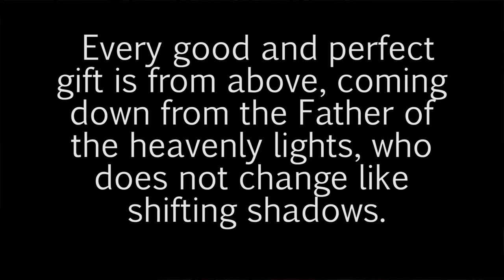Does God Change? - James 1:16-18 | Christian Vlog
In this video We talk about how God is the giver of all good things (even the small stuff), how he doesn't change and how we are meant to reflect God's character.

 James 1:16-18
Don’t be deceived, my dear brothers and sisters. 17 Every good and perfect gift is from above, coming down from the Father of the heavenly lights, who does not change like shifting shadows. 18 He chose to give us birth through the word of truth, that we might be a kind of first fruits of all he created.

Camera gear on this video:
Cameras: Canon 70D
Camera Lens: Canon EF-S 10-18mm f/4.5-5.6 IS STM Lens
Microphone: Sennheiser MKH-416 Shotgun Microphone with:
IK Multimedia iRig Pre Microphone Interface with adapter cable Rycote Classic-Softie Windshield
Rycote Invision Lyre Mount for Heavier Mics w/ hotshoe adapter